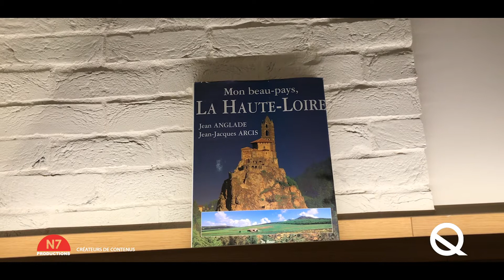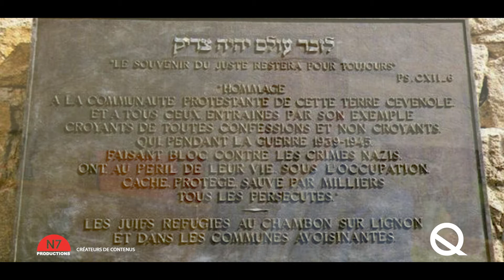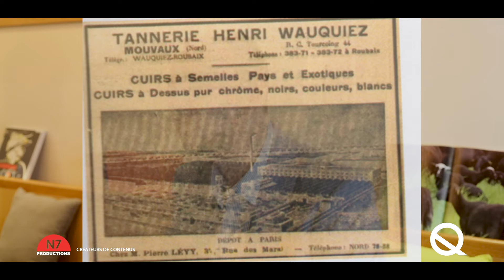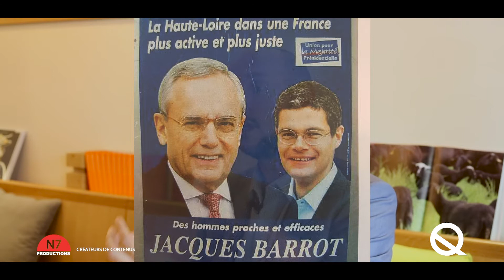Entretien : Interview de Fabrice Veysseyre-Redon,auteur de publier « Laurent Wauquiez, l’impétueux »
Entretien : Interview de Fabrice Veysseyre-Redon, qui vient de publier « Laurent Wauquiez, l’impétueux »

Le grand entretien: Le journaliste Fabrice Veysseyre-Redon auteur de "Laurent Wauquiez, l'impétueux" Editions Mareuil connaît le président des Républicains depuis plus de 20 ans, depuis Yssingeaux et les premiers pas de Laurent Wauquiez avec Jacques Barrot, puis la Conquête du Puy-en-Velay, de la Haute-Loire, de la région Auvergne Rhône-Alpes, puis du parti Les Républicains. Rapports complexes de ce jeune homme qui a pris un coup de vieux avec l'élection d'Emmanuel Macron, avec son mentor le chrétien-démocrate et européen convaincu, Jacques Barrot, avec Nicolas Sarkozy, son modèle. Il choque avec des déclarations musclées, il aime l'affrontement, le "combat de boxe". Peut-il aller jusqu'à l'extrême-droite, à une alliance avec Marine ou Marion Maréchal Le Pen ? Le livre de Fabrice Veysseyre-Redon permet de mieux comprendre une personnalité dont l'ambition est évidemment de devenir Président.
"Laurent Wauquiez, l'impétueux" Editions Mareuil Juin 2018

Des productions N7 Productions